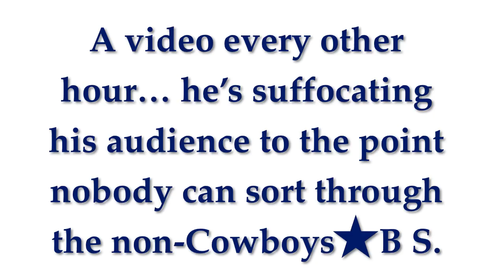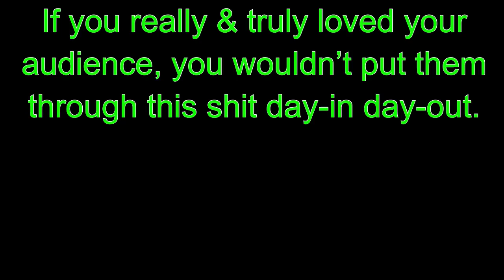Among Cowboys ★ content creators, Mark Holmes is BIG👎FAT waste of time…worse than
He's destroying his channel from within.  He goes for quantity rather than quality and it's literally smothering his potential audience.  He shows 55K subscribers ... but only a few dozen are actually watching.  And many fewer than that are PAYING!  His channel is a big waste to time for true followers of the Cowboys.  Much better options to just get the football information.